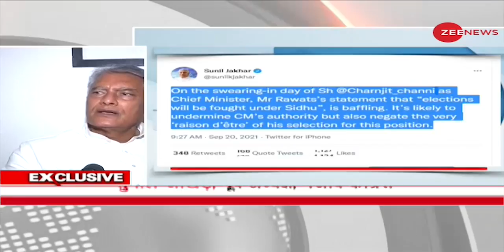पंजाब में कांग्रेस के घमासान पर बड़ा Interview | Sunil Kumar Jakhar | Punjab Congress | CM Channi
पंजाब कांग्रेस में घमासान जारी, हरीश रावत के बयान पर सुनील जाखड़ ने उठाया सवाल
पंजाब कांग्रेस में अंतर्कलह जारी है. नेतृत्व परिवर्तन के बाद भी पार्टी में गुटबाजी शांत होने का नाम नहीं ले रही है. अब पार्टी के पूर्व प्रदेश अध्यक्ष सुनील जाखड़ भड़क गए हैं. उन्होंने प्रदेश प्रभारी हरीश रावत के उस बयान पर सवाल उठाए हैं, जिसमें उन्होंने अगला विधानसभा चुनाव  प्रदेश अध्यक्ष नवजोत सिंह सिद्धू के नेतृत्व में लड़ने की बात कही.

Infighting continues in Punjab Congress, Sunil Jakhar raises question on Harish Rawat's statement
Even after the change of leadership, factionalism in the party is not taking the name of calm. Now the former state president of the party, Sunil Jakhar is furious. He has raised questions on the statement of state in-charge Harish Rawat, in which he talked about contesting the next assembly elections under the leadership of state president Navjot Singh Sidhu.